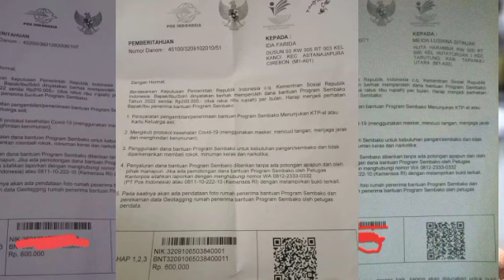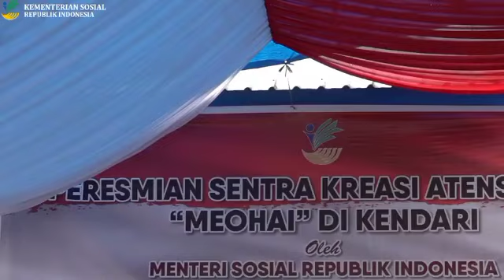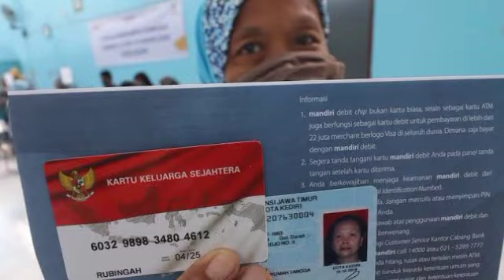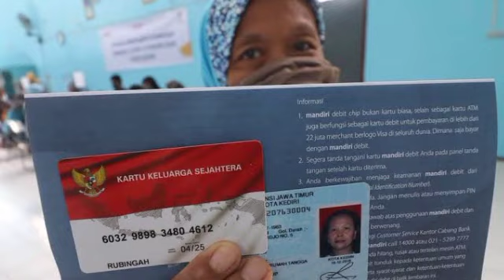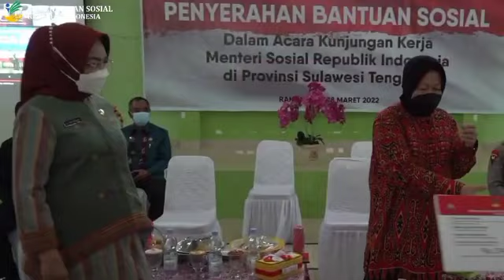Tiga Surat Pencairan BPNT dan syarat cair bantuan pkh tahap 2 dan bpnt 600rb & Jadwal pencairan pkh